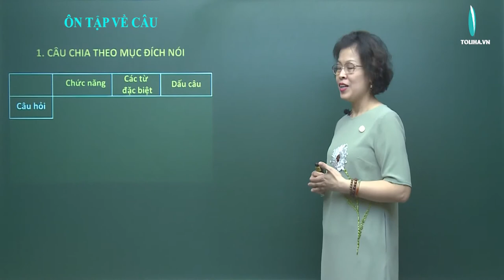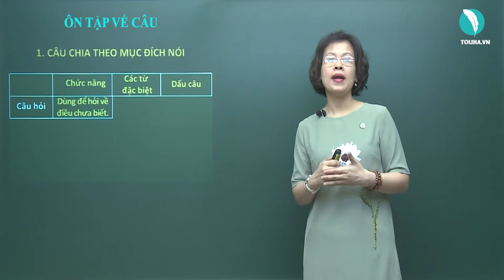Ôn tập về câu - Luyện từ và câu - Tiếng việt 5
1. CÂU CHIA THEO MỤC ĐÍCH NÓI
+Câu hỏi
- Chức năng: Dùng để hỏi về điều chưa biết.
- Các từ đặc biệt: Ai, gì, nào, sao, không, …
- Dấu câu: Dấu chấm hỏi?
+Câu kể
- Chức năng: Dùng để kể, tả, giới thiệu hoặc bày tỏ ý kiến, tâm tư, tình cảm.
- Dấu câu: Dấu chấm.
+Câu khiến
+Câu cảm
Học trực tuyến bài ÔN TẬP VỀ CÂU